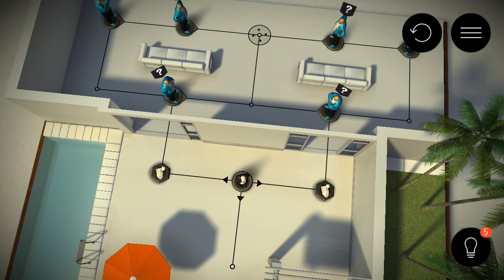Hitman Go Android Gameplay Review HD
Get your daily fix of Agent 47 with this elegant, strategy-based Hitman game!
Hitman GO is a turn-based puzzle game with beautifully rendered diorama-style set pieces. You will strategically navigate fixed spaces on a grid to avoid enemies and take out your target or infiltrate well-guarded locations. You really have to think about each move and all the Hitman tools of the trade you would expect are included; disguises, distractions, sniper rifles and even 47's iconic Silverballers.